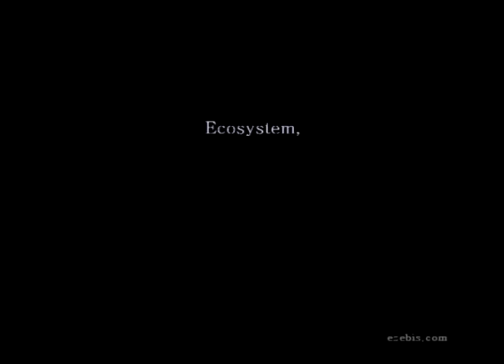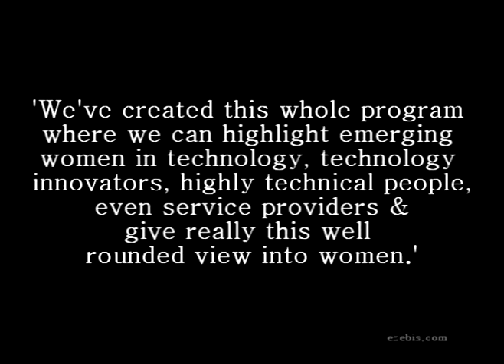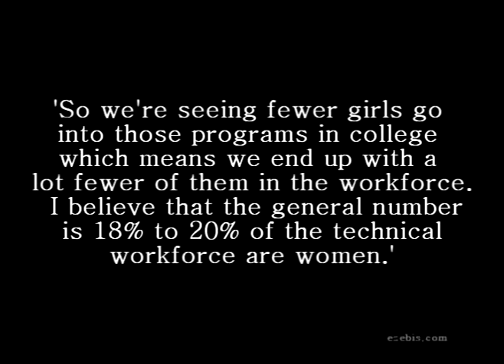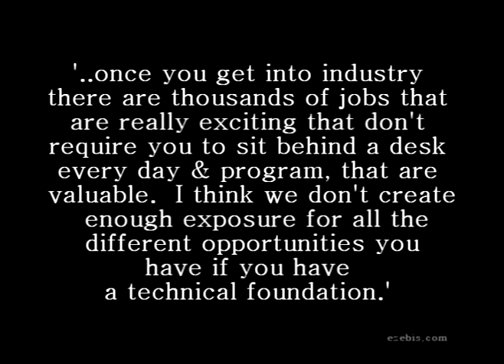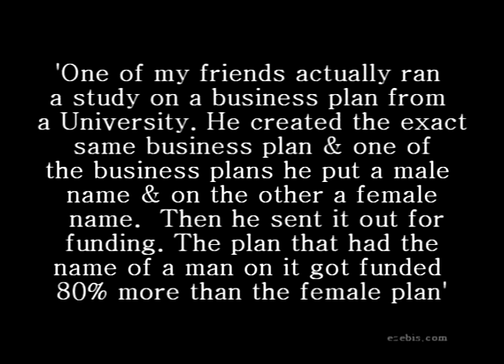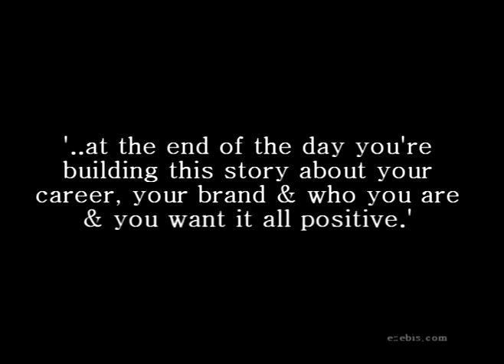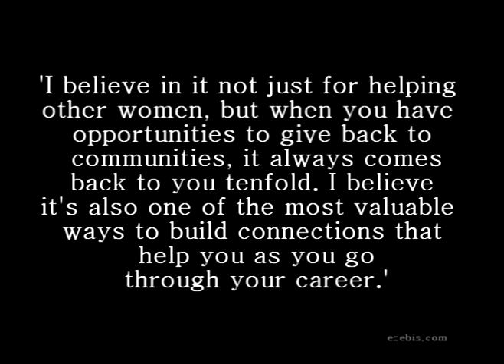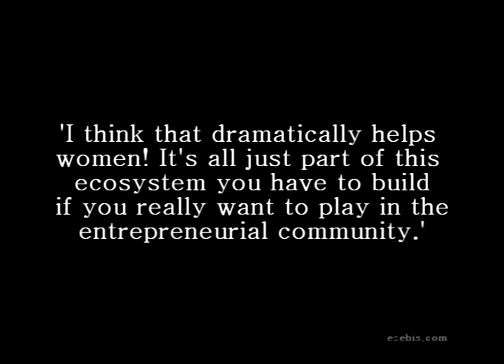Cydni Tetro,Founder Women Tech Council: Contribution to the Female Entrepreneurial Ecosystem ...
Cydni Tetro is Managing Director and Founder at Women Tech Council She is also Managing Director and Founder at Clover Strategy Group. Prior to NextPage she worked at Novell driving the product management for Novell's directory services. She also co-founded a social media distribution company called Rocky Mountain Voices in 2006. In 2008, she was recognized as one of the 30 Women to Watch. For the last six years, she has been recognized as a vSpring Capital Top 100 Venture Entrepreneurs (v|100) and was a finalist in the 2008 American Business Association Best Women Entrepreneur. She also serves as an Advisory Board Member for the BYU eBusiness Center and the National Society for New Communications and sits on the board for MountainWest Capital Network, Utah Student 25, the nomination committee for the Wayne Brown Institute and the Community Alliance. Cydni holds a master's degree in business administration and a bachelor's degree in computer science from BYU.